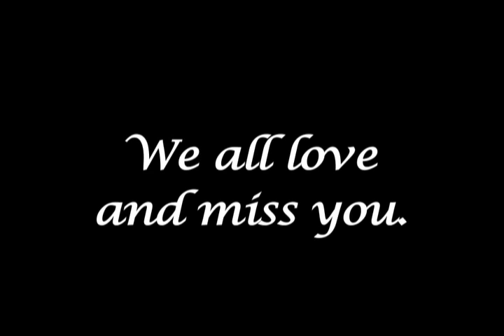A Tribute to Chance - R.I.P. buddy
A tribute to Chance, the coolest dog I've ever known. A remembrance of Chance from the time he was a puppy up until his unfortunate passing.

Chance i'll love you forever and always thanks for everything buddy.
R.I.P. 6/21/01 - 9/18/09

Love always,
Joey